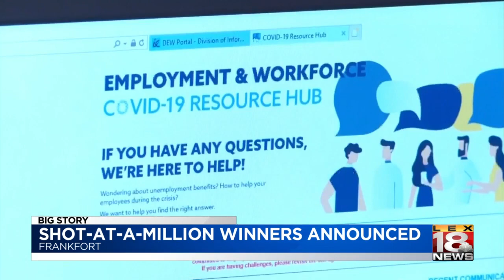Shot-at-a-Million winners announced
On Thursday, Patricia Short of Lexington was asked to come to the Capitol because the governor wanted to personally speak with her.